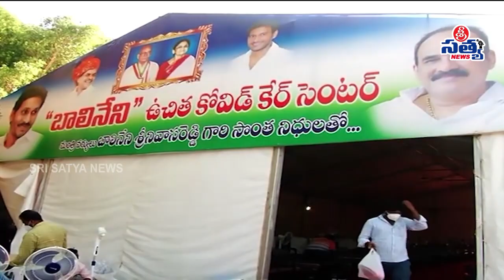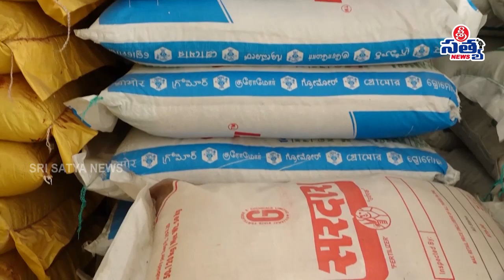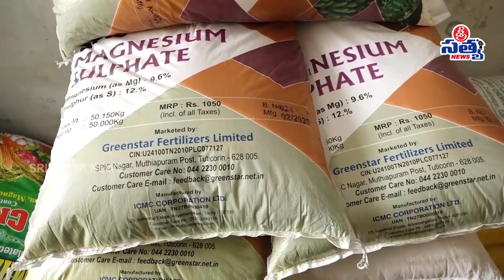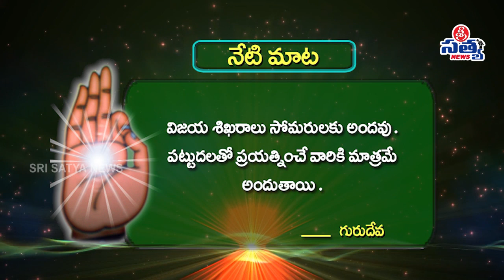23-05-2021 SRISATYA NEWS BULLETIN | 11:00 AM SRISATYA NEWS | SRISATYA NEWS ONGOLE